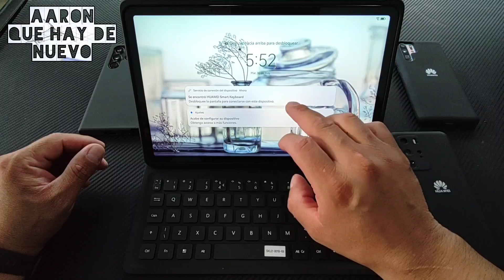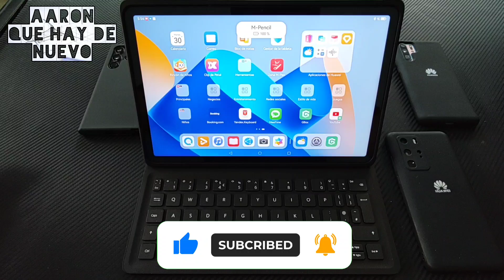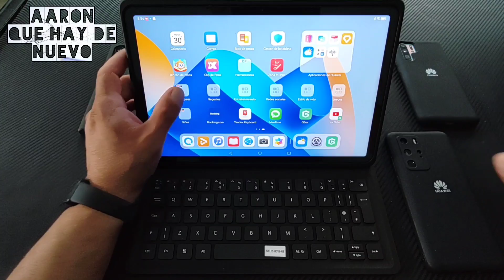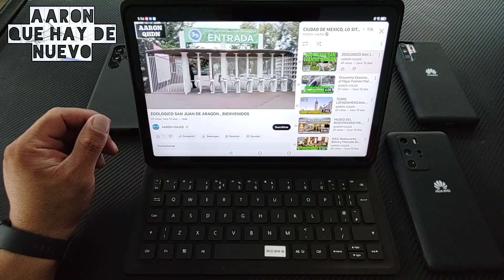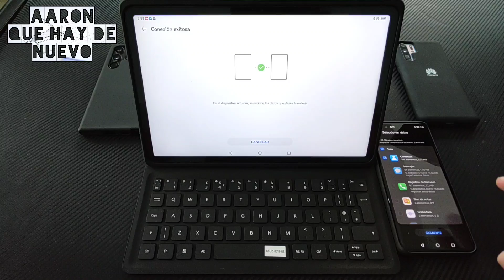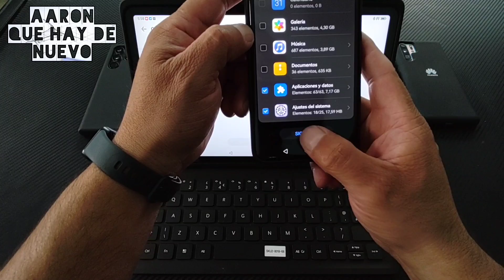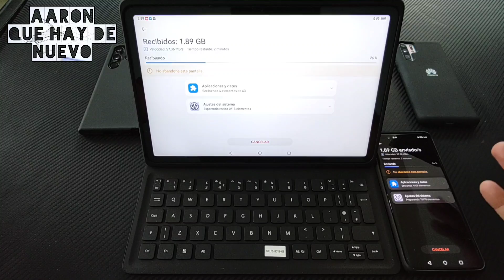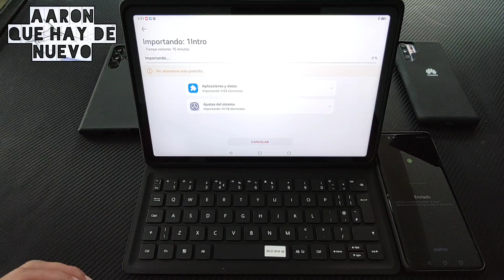MATEPAD 11 23 , QUE APPS INCLUYE , COMO CLONAR TUS APPS | Review en Español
AARONQHDN

AARONTRAILERS